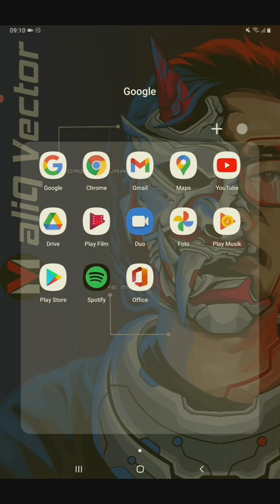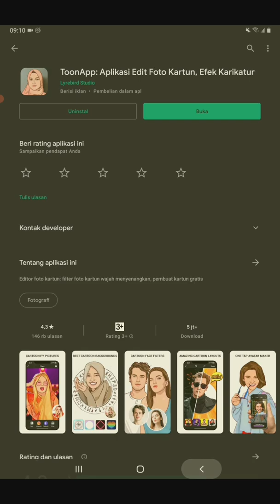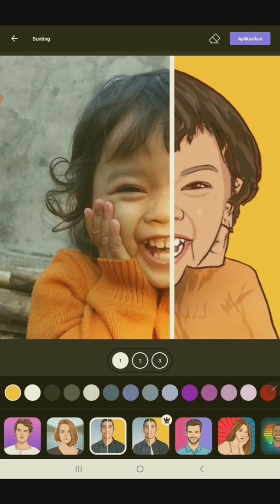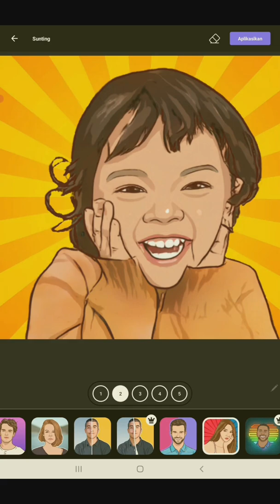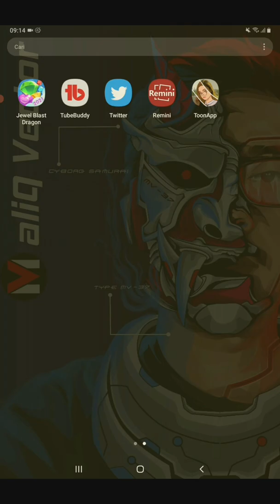VECTOR LEARNING TECHNIQUE FAST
Kali ini saya me review singkat sebuah aplikasi yang bisa di jadikan referensi untuk yang baru belajar desain vektor. Dengan aplikasi ini kita bisa tehnik VECTOR LEARNING TECHNIQUE FAST dan ini terbukti sangat bermanfaat sekali.

MENU :
1. TUTORIAL MEMBUAT VEKTOR :

TOOL DAN LAYANAN :
-HP yang dipakai:
Samsung Tab A8 with S pen